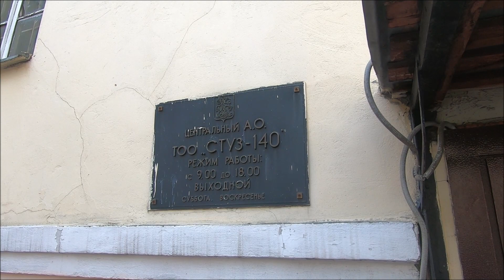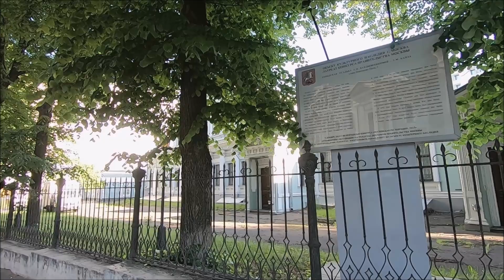Москва, улица Воронцово Поле.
Обзор улицы Воронцово Поле в Москве.
3 строение 3 - Флигель бывшей городской усадьбы Е.П. Вандышниковой — Э.М. Банза, XVIII–XIX вв.
3 строение 1 - Главный дом бывшей городской усадьбы Е. П. Вандышниковой – Э. М. Банза (XVIII–XIX вв.)
3 строение 2 - Флигель бывшей городской усадьбы Е.П. Вандышниковой — Э.М. Банза, XVIII–XIX вв.
4а - Федеральная служба государственной регистрации, кадастра и картографии (Росреестр)
4 строение 2 - Консульский отдел посольства Индии
5-7 строение 8 - Жилой дом РЖСКТ "Электросила"
5/7 строение 2 - Детский сад № 304 (Лаборатория дошкольного воспитания)
6-8 строение 3 - Флигель бывшей городской усадьбы Латышевых - Бахрушиных - Бардыгиных
6-8 - Территория посольства Индии
6-8 строение 2 - Служебный корпус городской усадьбы Латышевых - Бахрушиных - Бардыгиных
6 строение 6 - Оранжерея бывшей городской усадьбы Латышевых - Бахрушиных - Бардыгиных
6-8 строение 4 - Каретный сарай бывшей городской усадьбы Латышевых - Бахрушиных - Бардыгиных
6 строение 3 - Садовый павильон «Дача Наполеона»
6-8 строение 1 - Посольство Индии
7 - Главный дом бывшей городской усадьбы
7 - Медицинский центр
10 строение 4 - Криогенный корпус НИФХИ им. Л.Я. Карпова
10 строение 5 - Сторожка бывшей городской усадьбы Г.М. фон Вогау
10 - Научно-исследовательский физико-химический институт им. Л.Я. Карпова
10 строение 15 - Опытная станция НИФХИ им. Л.Я. Карпова
10 строение 21 - Конюшни бывшей городской усадьбы Г. М. фон Вогау
10 строение 11 - Лабораторный корпус
10 строение 3 - Проходная НИФХИ
10 строение 1 - Лабораторный корпус НИФХИ им. Л.Я. Карпова
12 строение 1 - Главный дом городской усадьбы К. В. Капцовой — объект культурного наследия регионального значения
13 строение 1 - Дом П.А. Сырейщикова (Рахмановых) XVII - первой половины XIX в.
16 строение 13 - Здание Храма Илии Пророка на Воронцовом поле
16 строение 1 - Французский институт в Москве (Institut Français)
16 строение 2 - Часовня иконы Божией Матери «Казанская», что на Воронцовом поле